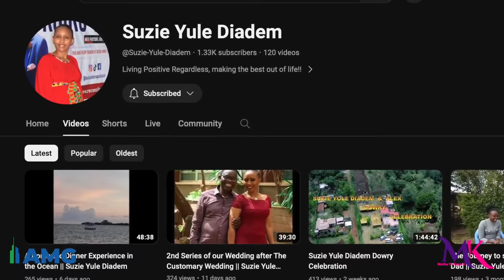LovedAgain: I saw her on metha narrating her story & I just knew that she was the one for me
Suzie graced our show in February last year. She narrated her story of how she was divorced all because she could not bear children. 😔😔

In the story, Suzie said that she wasn't interested in a man anymore  and that she had made  peace with her inability to have children. Case of love... closed .

Little did she know that a man from Kirinyaga was watching her story and fell in love with her there and then! ❤️❤️❤️❤️
Today, it's barely a month since the two love birds did their wedding!👰👰💍

Here is story of lovedagain ...of a woman who is now a mother of three children...of a man who says that he has found a woman who has taken away his loneliness.

Here is a story of LOVE!